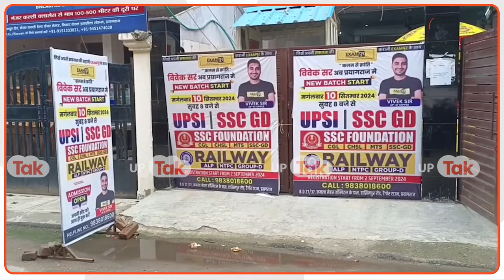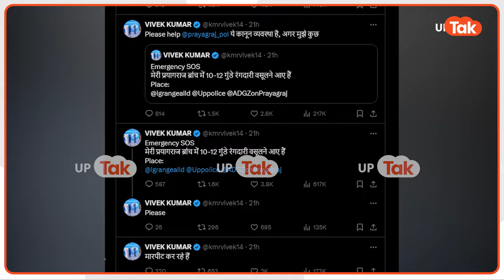गुंडा मुक्त UP देख लो 😭 बताओ कहा से लाए 1 करोड़ योगी जी by Vivek Sir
HI
🔴Teacher Fans Culb
🔥प्यारे साथियों UPP, UPSI, लेखपाल, रेलवे इत्यादि सभी भर्ती की latest Update सबसे पहले सबसे सटीक पाने के लिए जरुर जुड़े हमारे साथ🙏🥰